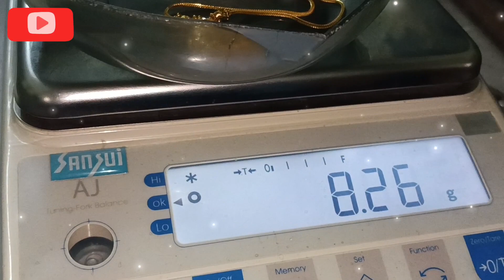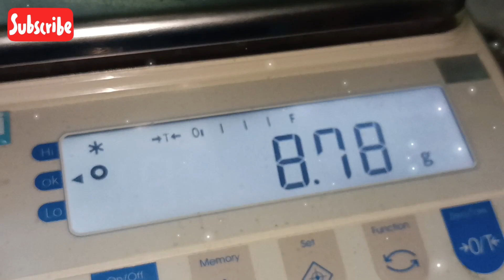Latest New kitty sat design in 2023 !! Light weight gold chain lokat design new gold design!!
Latest New gold kitty sat design in 2023 !! Light weight gold chain Necklace sat  design !! light weight pendant sat design !! making prosess in Delhi..🙏🙂

new gold design link..

gold konthi sat design
2023 new gold design
new gold earrings design
new gold pendant design
new gold Bengals design
new gold light weight design
new gold Jhumkar design
earrings design
pendant design
necklace design
kitty sat design
Konti design
finger ring design
sonar angtir design
sona Badhano saka design
sonar Pola
sonar churi
Sonar tops design
hat panja design
hat baju design
suidhagar design
choker necklace design
HolMirkinge light weight gold design
kangon design
sonu gold bala
Delhi gold design
jwealare gold design
gold making prosess
Tikoli design
gold design 2023
22k gold design
24k gold design